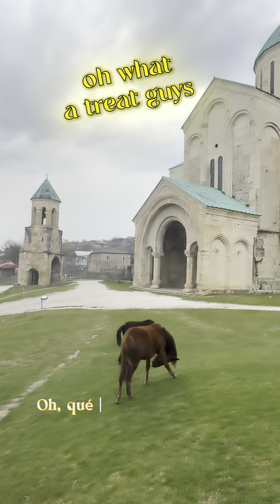🇬🇪 Meet The Mascots of Bagrati Cathedral: Kutaisi, Georgia. God is Good, always.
Jeremiah 33:3 (KJV):
“Call unto me, and I will answer thee, and show thee great and mighty things, which thou knowest not”

I love this verse man. I can even break it down for you. Its one that I think about often throughout my travel. God promises us to show us beautiful unimaginable things if we come to Him with the desire to have Him transform our heart. Let me break it down for you nerds that like to read (self included).

This verse is a promise from God to the prophet Jeremiah and, by extension, to all who believe. Here’s a breakdown of its meaning:

 1. “Call unto me”: This is an invitation from God to pray and seek His guidance. It emphasizes the importance of communication with God through prayer.
 2. “And I will answer thee”: God promises to respond to those who reach out to Him. It reassures believers that their prayers are heard and that God is attentive to their needs.
 3. “And show thee great and mighty things”: God will reveal extraordinary and powerful things to those who seek Him. These could be insights, revelations, or understandings that go beyond human knowledge.
 4. “Which thou knowest not”: The things God will reveal are beyond the current understanding and knowledge of the person. They are unexpected and marvelous, highlighting God’s omniscience and omnipotence.

Overall, the verse encourages believers to trust in God’s willingness to reveal profound and miraculous insights and guidance when they earnestly seek Him through prayer. It speaks to the limitless wisdom and power of God, which surpass human comprehension.

And let me tell you something. God ALWAYS keeps his promise. That should inspire any cynic to come to Christ but now! He is waiting to show you his glory.

God bless,
Your brother in Christ,
Lazarus

ირმიის 33:3 (KJV):
“მოდით მეშირად, და გევედრები, და გიშორებ სადიდებლად და ძლიერადად სასიკვდილოდ, რასაც არ იცი”

 1. “მოდით მეშირად”: ეს არის მოწვევა ღმერთს, რომ მოვისმინოთ და მოვიდეს მის წმინდა წინაშე. ეს გამომგზავნელობს ღმერთთან სიტყვების შეუტანას ლოდისით.
 2. “და გევედრები”: ღმერთი აღებულია გამოძახებას მისი საერთო დასმებაზე. ის დაგიპასუხებს, როცა შეჰქმნით ისეთ საჭიროებებს.
 3. “და გიშორებ სადიდებლად და ძლიერადად სასიკვდილოდ”: ღმერთი გამოგიჩნდება სადიდებლად და ძლიერადად, როცა თქვენ შეერთდებით მისთვის.
 4. “რასაც არ იცი”: ღმერთი გამოგიჩნდება სადიდებლად და ძლიერადად, როცა თქვენ შეერთდებით მისთვის.

საერთოდ, ეს ნათქვამი იღებს წრფელებს სანდო და საოცრებელი იდეების და ნამდვილი მიხედვით მოთხოვნისას ისევე განმარტებს თავისი ნებისმიერ საშიში და საძლებლო გზების გახსნას. ეს აღნიშნავს ღმერთის უსაშვი სიბრალულეს და ძლევას, რომელიც გამოიყენებს ადამიანის გასაგებად შეუძლებლობას.

და შეგიძლია მოგესალმოს რაღაც. ღმერთი ყოველთვის აღსდგება თავისი აღთქმების. ეს უნდა გამოგიზიაროს ნეგატივისტს მოსივი თავს ქრისტესის მიმართულება გელოდეს! ის ელოდება, რომ გამოგიჩნდეს თქვენი დიდება.

ღმერთი გიგმართო,
შენი ძმა ქრისტეში,
ლაზარე.